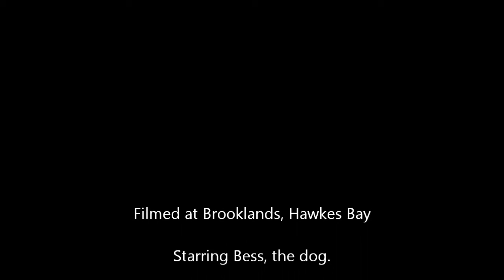DogPro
Put a Gopro on a dog.